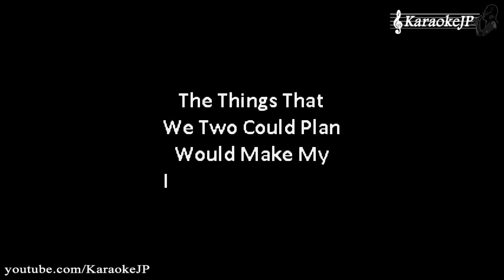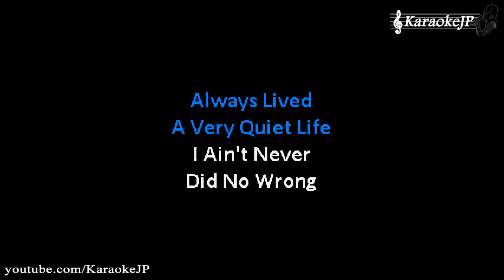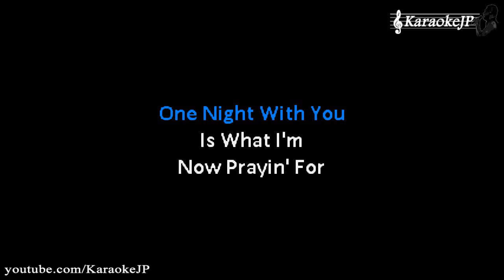One Night (Karaoke) - Elvis Presley